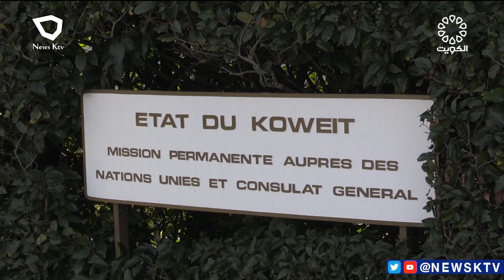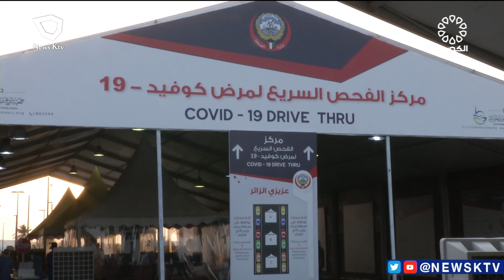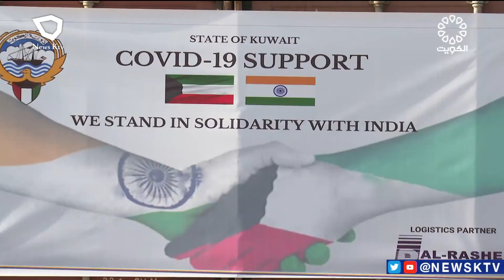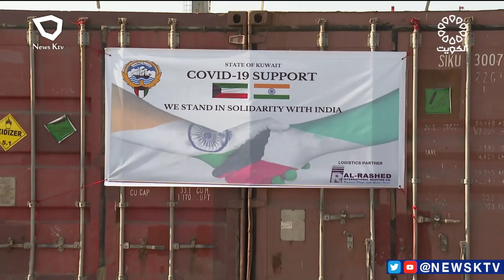الكويت تتحدى كورونا ... أبرز المحطات في علاقة دولة الكويت ومنظمة الصحة العالمية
وثائقي قصير.. الكويت تتحدى كورونا